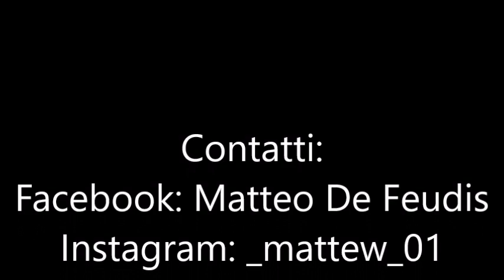New York- Frank Sinatra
Cover by Matteo de Feudis
Studio di registrazione: CET MOGOL AVIGLIANO UMBRO
Produttore artistico: Valter Sacripanti
In collaborazione con Tour Music Fest